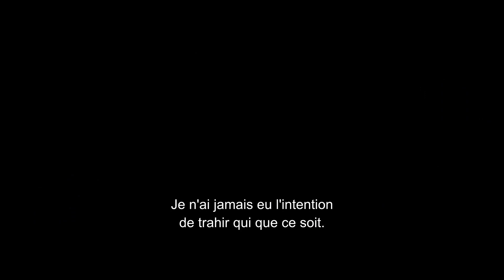POKER FACE - Bande-annonce en VOSTFR